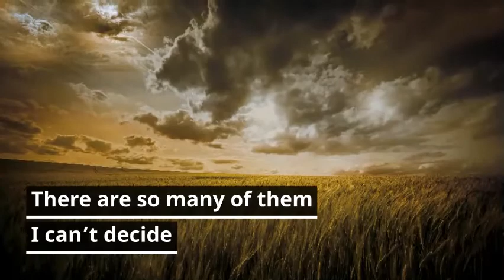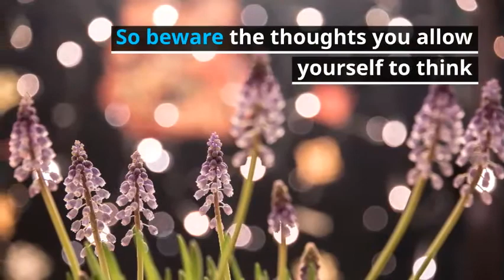I had a thought...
What do you believe about your role and purpose in the world? The evidence is all around you...